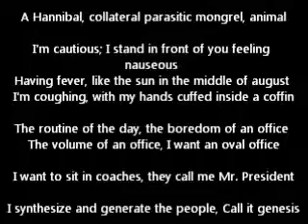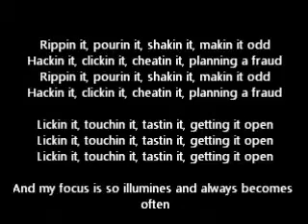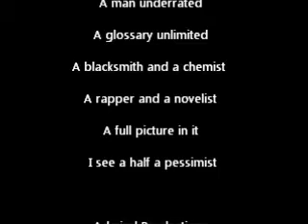Admiral - Grammatical Murder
Instrumental credits for: Zhyar Qazzaz...

All rights protected by Mohamed Jesus, Admiral Productions.